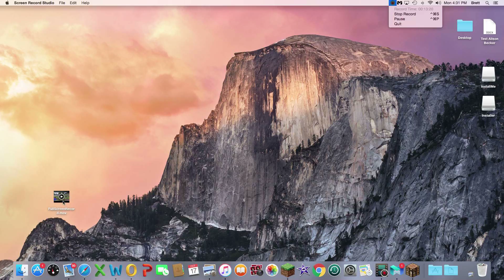ZUBA WILDLIFE PARK! E1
hope u like the new series